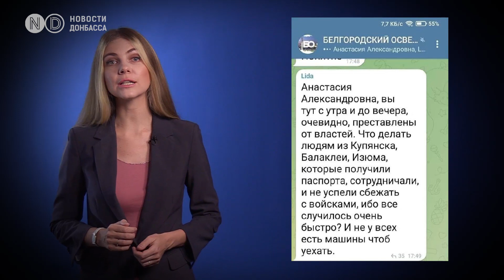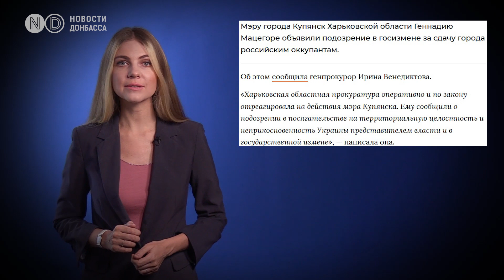Очередь на границе с Россией. Коллаборанты выезжают с территорий, занятых российской армией.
Украинская армия уже освободила более 40-ка населенных пунктов только в Харьковской области. Об этом сообщил Глава Харьковской Областной Военной Администрации Олег Синегубов. Точное количество поселков, возвращенных под контроль Украины, назвать пока нельзя из-за продолжения военной операции ВСУ - сказал Синегубов. Идут бои за стратегически важный город Купянск, его центр и правый берег - контролируют украинские военные и уже свободно передвигаются по освобожденным от российских войск улицам города. Коллаборанты бегут в сторону России и непризнанной “ЛНР”. На границе - очереди в несколько километров. На дорогах - много подбитой техники, в пророссийских телеграмм-каналах уже заговорили о гуманитарной катастрофе.

Украинская армия уже освободила более 40-ка населенных пунктов только в Харьковской области. Об этом сообщил Глава Харьковской Областной Военной Администрации Олег Синегубов. Точное количество поселков, возвращенных под контроль Украины, назвать пока нельзя из-за продолжения военной операции ВСУ - сказал Синегубов. Идут бои за стратегически важный город Купянск, его центр и правый берег - контролируют украинские военные и уже свободно передвигаются по освобожденным от российских войск улицам.  На окраинах Купянска все еще остаются российские силы . Об этом в эфире украинских телеканалов сообщил депутат городского совета Купянска Вадим Крохмаль. Не дожидаясь полной зачистки вооруженными силами Украины, из города выезжают те, кто сотрудничал с Россией. По словам депутата горсовета, коллаборанты стараются как можно быстрее выехать в так называемые "ЛДНР" или в Россию. На границе в сторону Белгородской области образовались большие очереди, поскольку эвакуироваться пытаются в том числе мирные жители. Вот это видео сняли на пункте пропуска Пески-Логачевка. В пророссийских телеграм-каналах уже заговорили о гуманитарной катастрофе.